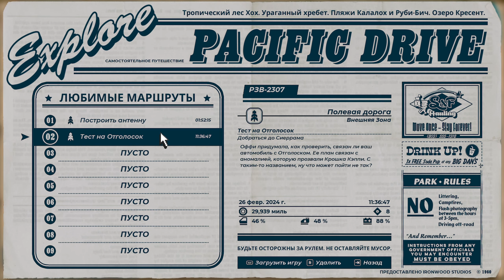Pacific Drive Ну какой то автосталкер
Если хотите поддержать миой канал.Jai norite paremti mano kanala